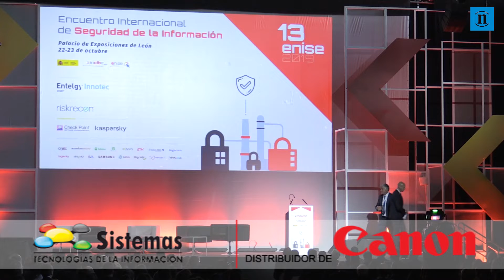El Incibe será clave en el desarrollo de un nuevo 'centro espejo' en España para la Agencia Europea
Noticia completa